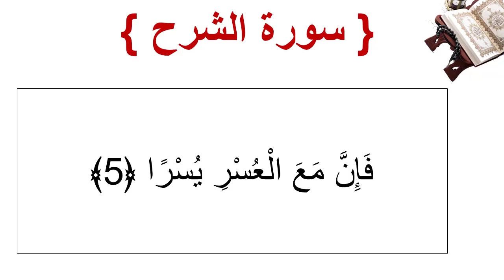سورة الشرح الأية 5